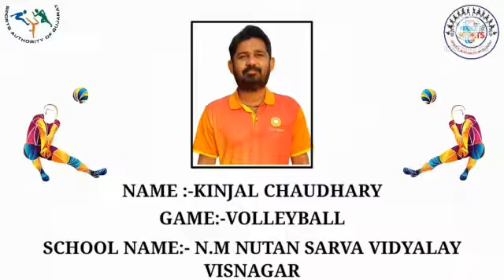Volleyball: Training at Home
Skill: Volley Pass